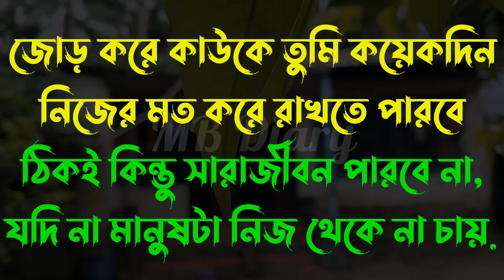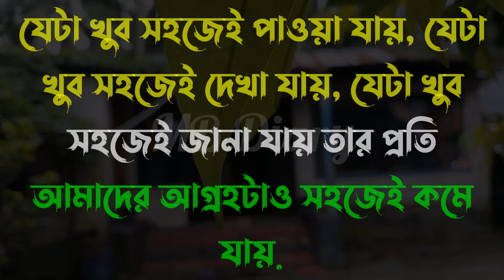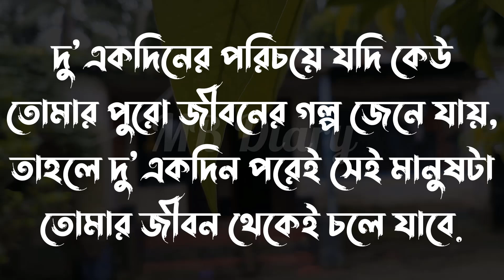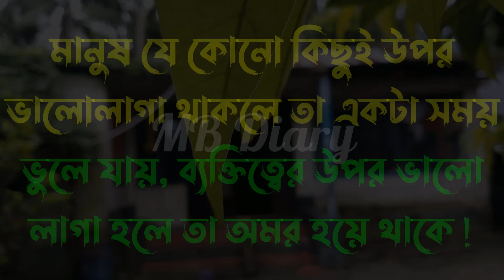তোমাকে আর চাইনা-Life Changing Motivational Quotes in Bengali | Monishider Bani Kotha By MB Diary